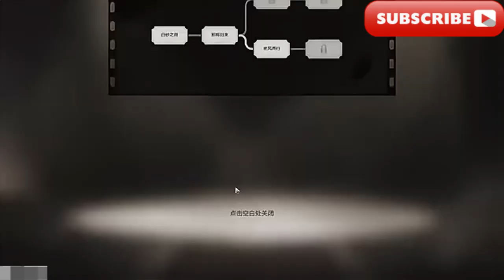惡夢大戰/特殊結局，驚夢大危機/經典結局/Nightmare Battle/Special Ending, Dream Crisis/Classic Ending